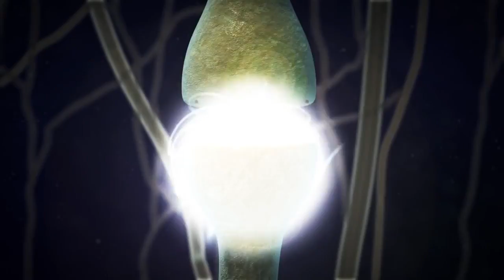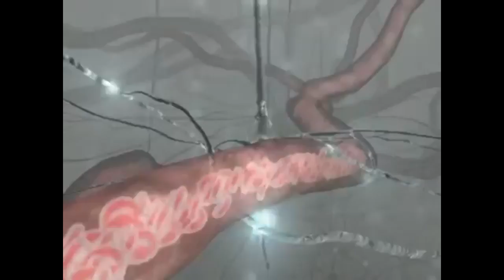Neurons Neurotransmitters Nervous System And Brain 3D Animation - Instrumental Music Relax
Music created by Luz Calor Som. Video with a collection of 3D animation excerpts showing a bit of the nervous system and the functioning of neurons and neurotransmitters. Very interesting to observe, reflect meditate. :) This music can be downloaded free of copyright in this